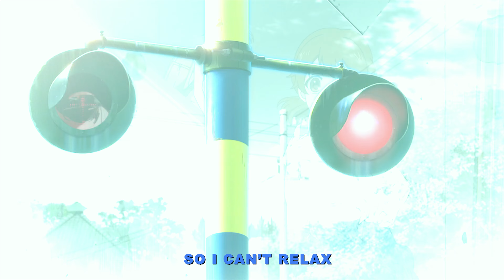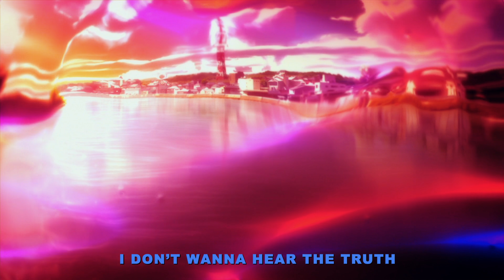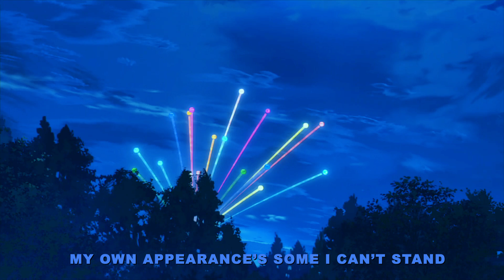Lucas Valeti - How I Feel [Lyrics x AMV]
Lucas Valeti - How I Feel | Prod. Wolfgang Pander

Prod. Wolfgang Pander

Lyrics:
I tell them don´t forget to smile
But I´m a hypocrite
I can´t lie, no
Lately my world crashing
And I`m sick of it
Happiness is something
That I want but I can never get
I´ve been running round in circles
So I can´t relax

Woah, I can´t slow
Cause my mind is going too fast
Right on the floor
You could say that I am down bad
She said that she know
But she don´t know a damn thing
Life keep wounding me
So that I can´t heal

I don´t even feel save in my own head
I don´t even know my own friends
My own appearance´s some I can´t stand
I just feed the flames create my own hell

I keep it all inside it´s eating me alive
That´s how I cope
It´s how I cope

Please don´t ask me
I feel lonely
Feel like nothing
I have no peace
Feel like a zombie
On the inside
I am rotting
All my flaws and my mistakes
Still surround me

I feel lonely
Feel like nothing
On the inside
I am rotting
Still surround me

Yeah it´s always something new on the daily
No, this world way too cruel
If you hear this someone save me
I don´t wanna hear the truth
I`m living in my misery
As a kid it was all cool
Now I`m feeling like a parent
Just tell me it will be okay
It will be okay
I am way too comatose
I´ve been drinking
It´s my 20s I`m not thinking
Rules I break them
I don’t listen
Get in trouble
Wake up

Guess it´s just another lesson

I feel lonely
Feel like nothing
On the inside
I am rotting
Still surround me

I feel lonely
Feel like nothing
On the inside
I am rotting
Still surround me